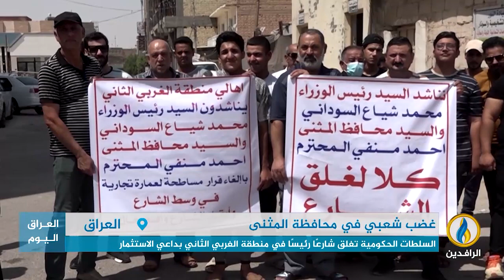تقرير إخباري.. السلطات الحكومية تغلق شارعًا رئيسًا في منطقة الغربي الثاني بداعي الاستثمار